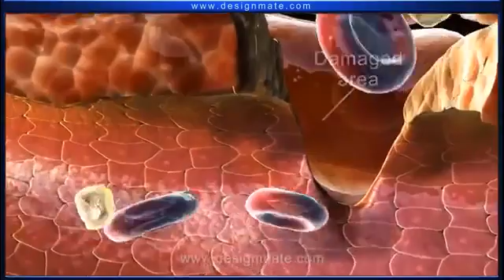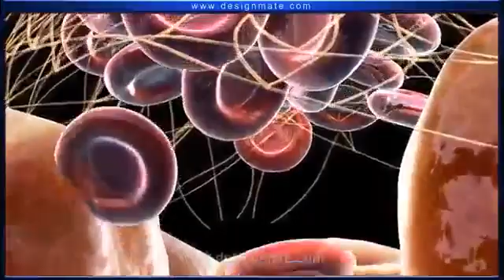Blood clotting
Step by step process of blood clot formation